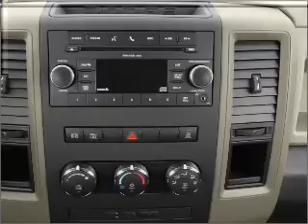2011 Dodge Ram 2500 - Broken Arrow OK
Year: 2011
Make: Dodge
Model: Ram 2500
Trim: POWERWAGON
Engine: 5.7 liter 8 cylinder 16 valve
Transmission:
Color: Black
Mileage: 2
Address:
2920 North Aspen Ave